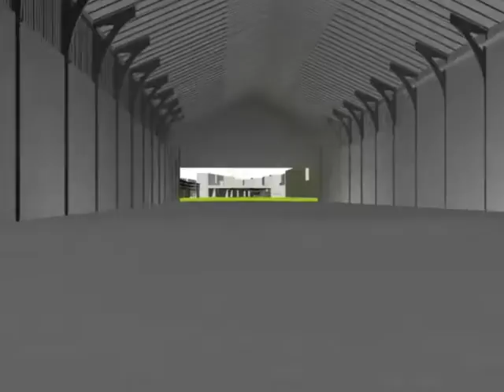Zöld kapcsolat utcaszinten - team0910